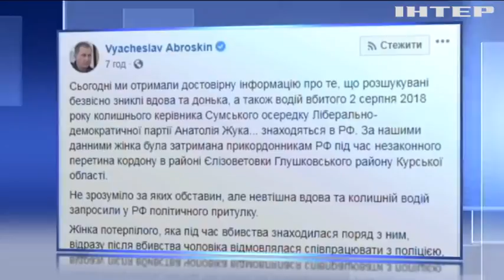Удова вбитого чиновника Сумської міськради попросила політичного притулку в Росії